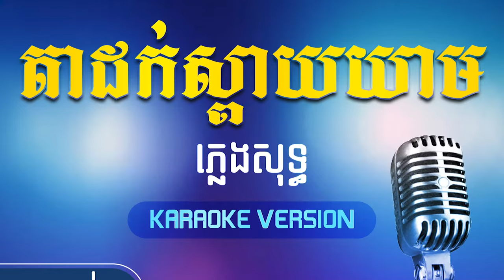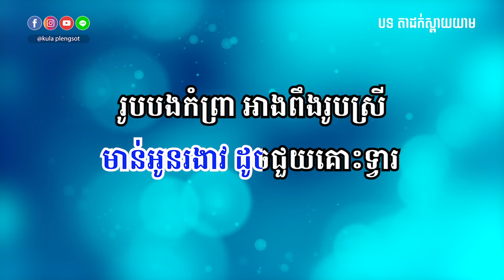តាដក់ស្ពាយយាម​ ភ្លេង​សុទ្ធ​ | Ta Dok Speay Yeam - [By Kula]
🎬 បទ៖ តាដក់ស្ពាយយាម​ ភ្លេង​សុទ្ធ​

សូមអរគុណ!!!

សម្រាប់បងប្អូនដែលចង់ស្តាប់បទចម្រៀងខូវើដែលបកស្រាយឡើងវិញដោយខ្ញុំបាទកូឡា សូមចូលទៅកាន់ឆាណែលខូវើរបស់ខ្ញុំតាមរយ:តំណរខាងក្រោម!!!

Team member:
• Music Creator: Kula
• Graphic Designer: Kimme Kiss
• Videos Editor: Chandara